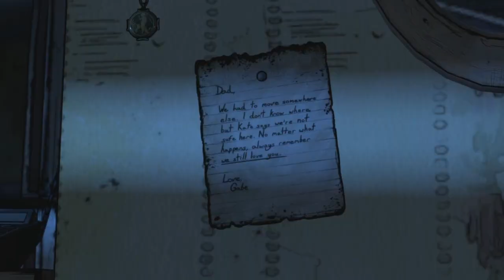The Walking Dead Season 3 Epiosde 3 - Alternate Playthrough w/ Conrad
The Walking Dead Season 3 Epiosde 3